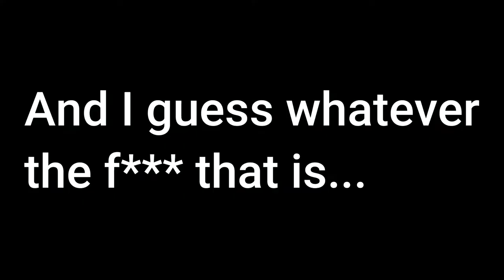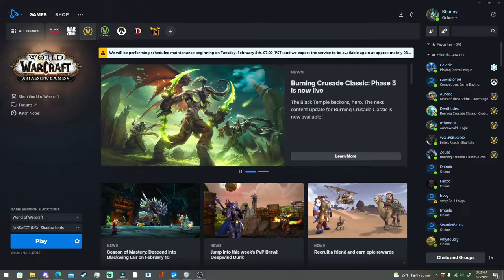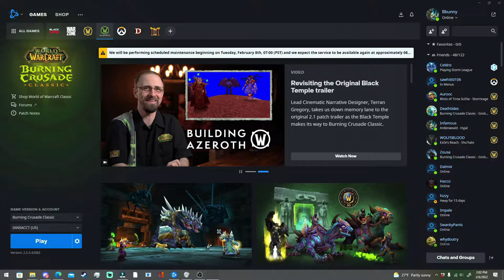The Vending Machine Life Style: Episode 1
I love feedback so please let me here it.
Also thank you @Barnybee